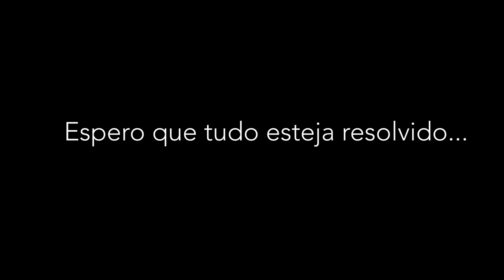OS MOLEQUES DA QUEBRADA PEDIRAM PERDÃO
● Os moleques da quebrada pediram desculpas e não vão mais fazer cagada...